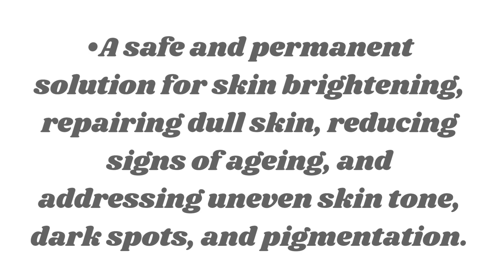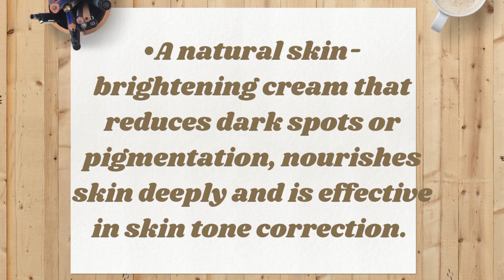Daily Use Fairness Cream/fairness cream in India@Mannalaimanskinandhealthcare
dainik upayog pheyaranes kreem